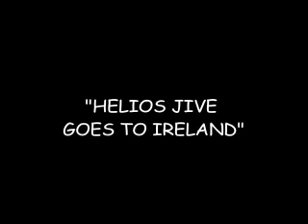"HELIOS JIVE GOES TO IRELAND" EPISODE 5 PART 3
HELIOS JIVE GOES TO IRELAND"

EPISODE 5. THE RADIO INTERVIEW PART 3

Helios Jive from Los Angeles, California, travels to Ireland for a summer tour culminating at the world famous Electric Picnic Festival!

And we are gonna take you along for the ride. . .